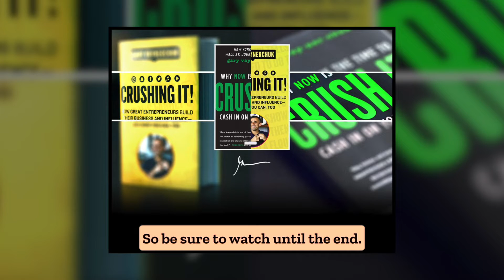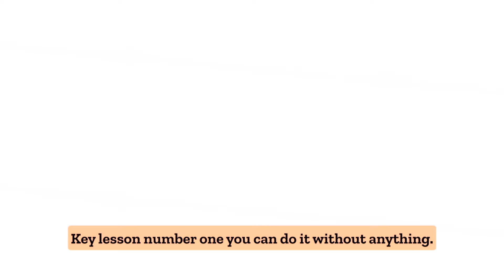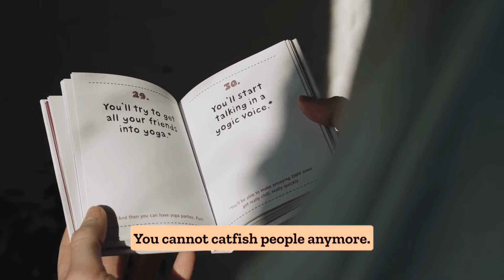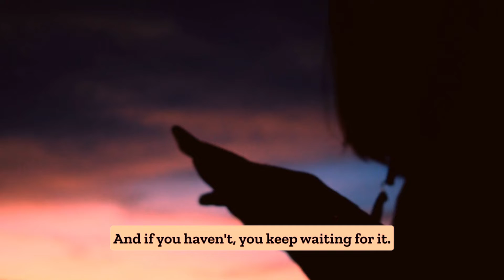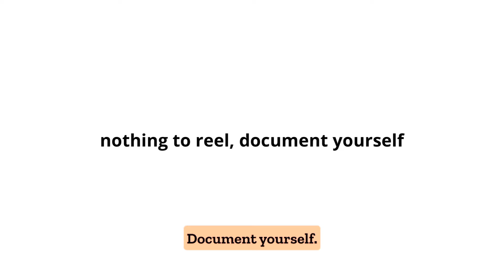Cash In On Your Passion & Change Your Life With Crush It By Gary Vaynerchuk Book Summary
Cash In On Your Passion & Change Your Life With Crush It By Gary Vaynerchuk Book Summary Get 2 books free

Hello and welcome to moneymaker school. Today we will be summarizing Crush It by Gary Vaynerchuk. By the end of this short book summary, you will not only understand the big ideas and key takeaways from the book, but you'll also be able to discuss and implement them as well, so be sure to watch until the end.

Gary Vaynerchuck is someone who rose from humble beginnings, literally! He started from nothing and he was among the first people who used the internet to earn money. He was smart enough to sell his father’s wine business on the internet. He started a YouTube channel when no one thought about it.

Putting it simply, Gary Vaynerchuck is an entrepreneur from the core, in his book Crush it, he tells people how to start a business regardless of the capital or potential. The book has some amazing reviews.

We hope this video has helped you understand the key lessons in Crush It By Gary Vee.

Until next time, may your financial success outpace your dreams!

book summaries